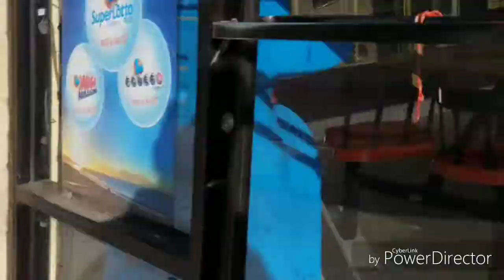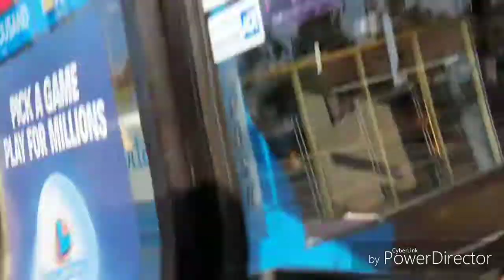My Barber Vlog 22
my daily vlog of my barbershop